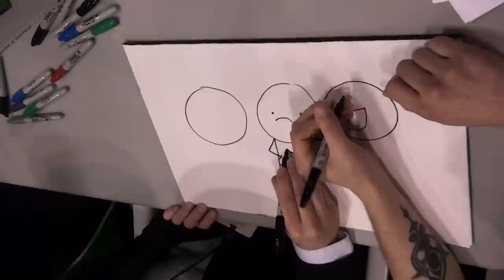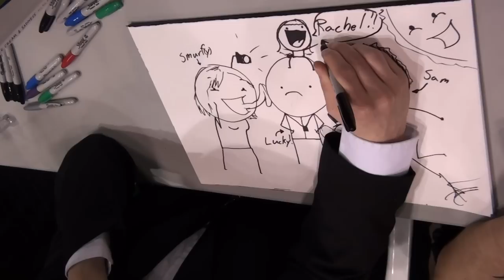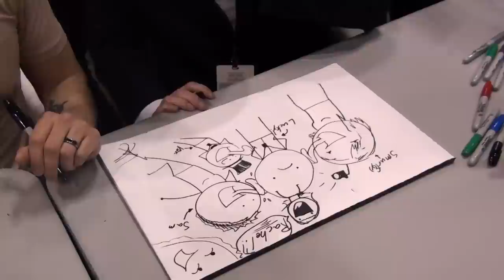Kris Wilson and Shawn Coss Drawing Me (and friends) @ c2e2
I went to c2e2 today, and holah cow! The Explosm.net people were there and drawing people (with a purchase of 2 items or more; greedy bastards), so my friends and I bought a bunch of their stuff, and my friend Rachel got to have a picture drawn (with all of us included; gotta love her for that). The reason we're all licking Lucky is that before Kris and Rob started drawing, he said that he didn't want to be in the picture; so in spite, they drew us harassing him.

But all-in-all this pretty much made my life :D